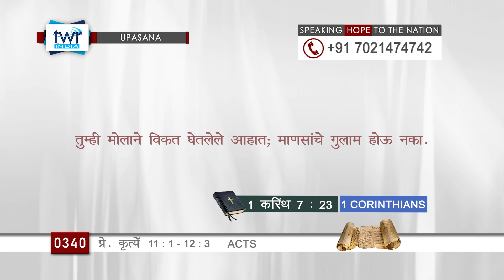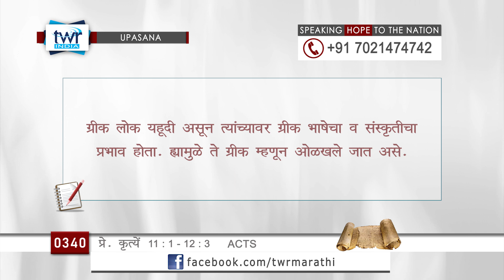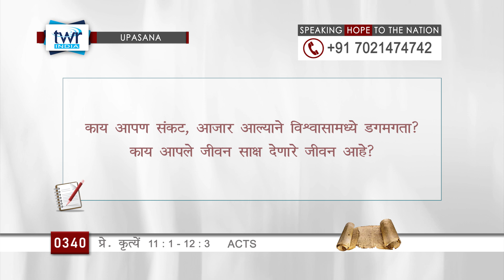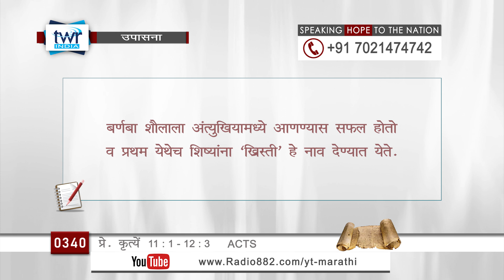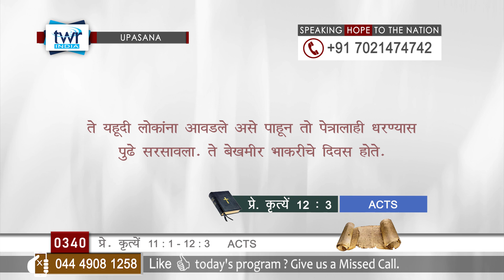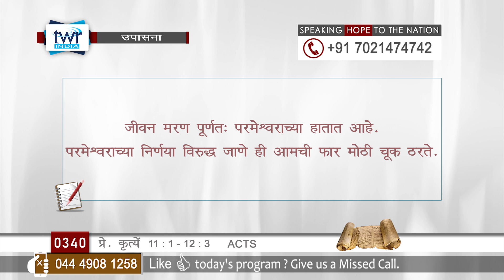TTB प्रे. कृत्ये 11 : 1 – 12 : 3 (#0340) Acts Marathi Bible Study